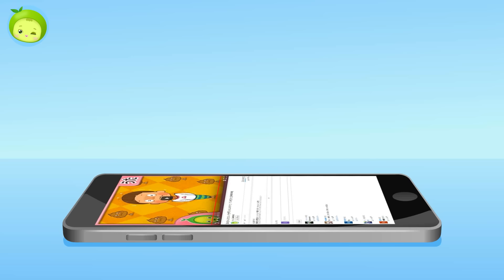バスのなかのキケン！| 安全ヒーロー | 安全マン | モング | まめきゅん MAMEKYUNN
バスに乗るときやバスを降りるとき、バスのなかで守らなければいけないことは？